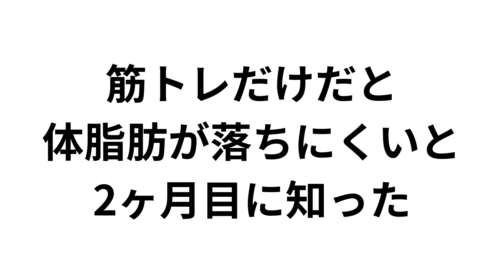【体型を変える】4ヶ月間のトレーニング記録！【ボディメイク】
4ヶ月間筋トレを頑張ったボディメイクの記録をご覧ください！
そこまで上手くいかなかった結果もリアルにまとめたビフォーアフターです。
トレーニングを継続するとどうなるのか？
リアルな体型変化の過程を知れますよ！

筋トレ・ダイエット初心者はこれ使え
ダイエット中に何を食べたらいいか迷ったらコレ！

初めてのプロテイン選びに迷ったら...

マジで頑張ってまとめたからダイエット初心者は見て！
無料公開中！3年間の実体験に基づく痩せるノウハウ徹底まとめ↓

【このチャンネルの説明】
このチャンネルのテーマは「豆腐メンタルな28歳の挑戦」です。
精神的に参ってしまった経験を持つ僕が、様々な分野に挑戦した結果や、挑戦して得た知見を中心に発信します！

ドン底を経験した人間が、這い上がっていく姿をぜひ見てください。
その姿を見て、少しでも何かを感じていただけると幸いです。
人が挑戦して成長する姿って、見ていて面白いですよ！

今(2021年)は筋トレとダイエット、プログラミングの情報が多め。

▶️ベンチプレス100kg
▶️体脂肪率10%以下
▶️個人で作ったWebサービスをヒットさせたい

【波乱万丈の自己紹介】
真木 裕也(まき ゆうや)
1992年生まれ

▶️精神的に参ってしまい超ホワイト企業を10ヶ月で退職
▶️独学でフリーのマーケッター&プログラマーになる
▶️関西大学の起業支援イベントでプログラミング講師を務めた経験有

趣味はバスケットボール・バンド・読書です。
THE BLUE HEARTSと伊坂幸太郎が大好き。

プロフィール詳細は下記URLの記事をチェック！
フリーランスとして稼げるまでを、情けなさを隠さずリアルに書きました。
ドン底からでも這い上がれると知ってください。

【SNS・ブログ】
Twitterではプログラミングやマーケティング、フリーランスに関する情報を初心者向けに分かりやすく発信しています↓

Instagramでは挑戦の成功or失敗までの過程をリアルタイムで見れる↓

ブログでは僕の体験談を中心に、精神的に疲れた僕を変えるキッカケになった考え方や、辛いときに知ってほしい考え方なども発信しています↓